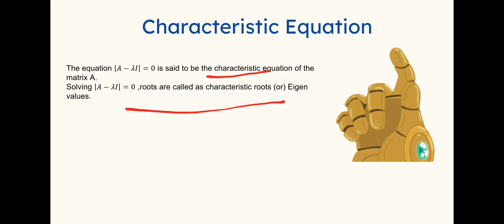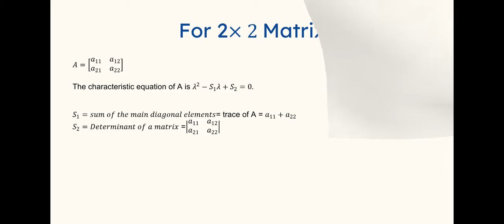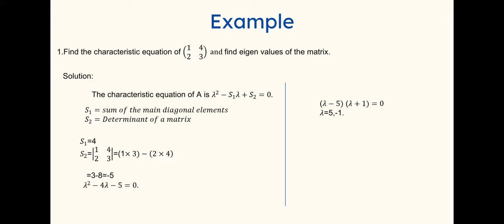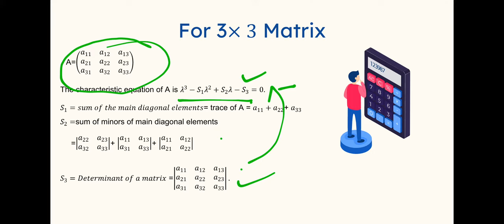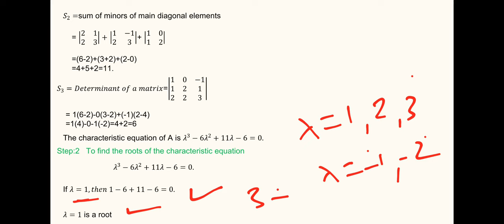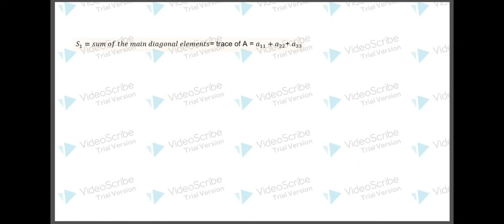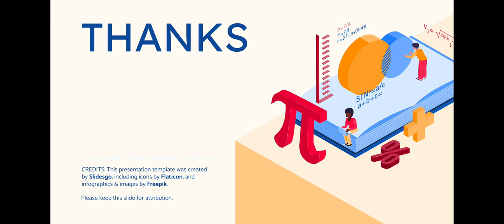Characteristic Equation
This video explains how to find characteristic equation of a given matrix